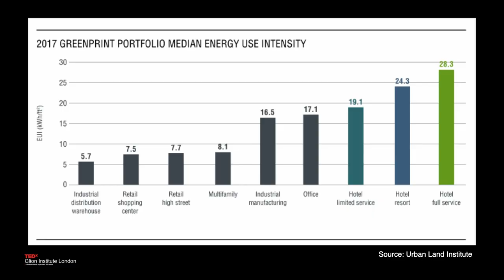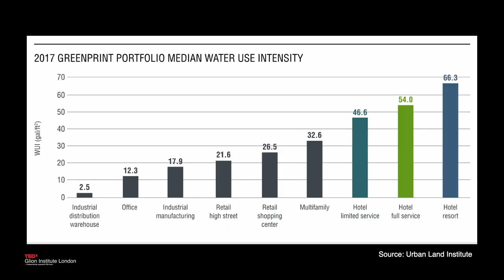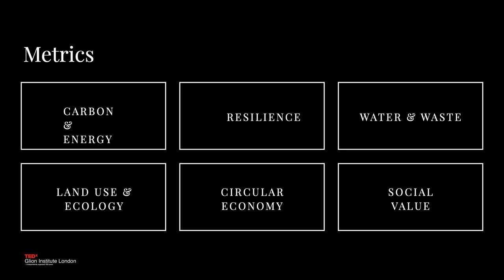How do we clean up hospitality? | Ufi Ibrahim | TEDxGlionInstituteLondon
A former CEO of the British Hospitality Association, Ufi founded the Energy and Environment Alliance to help the hospitality industry transition to a zero-carbon economy, as well as to lead on sustainable investment and operations. She also chairs the UK All Party Parliamentary Group for Tourism, working with the government to enhance the UK’s tourism proposition to international investors. A former CEO of the British Hospitality Association, Ufi founded the Energy and Environment Alliance to help the hospitality industry transition to a zero-carbon economy, as well as to lead on sustainable investment and operations. She also chairs the UK All Party Parliamentary Group for Tourism, working with the government to enhance the UK’s tourism proposition to international investors. This talk was given at a TEDx event using the TED conference format but independently organized by a local community.